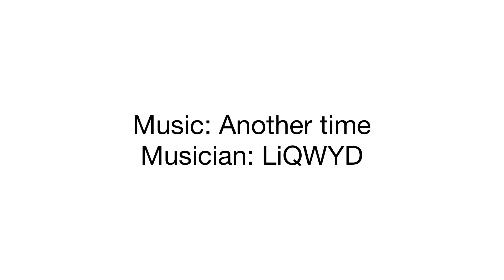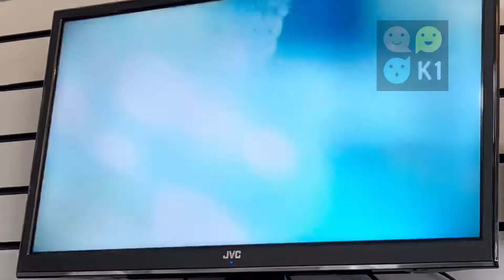Samsung Charging Port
Send your device for repair.